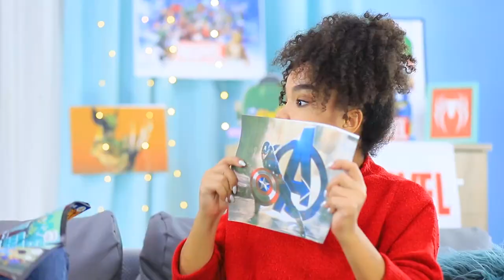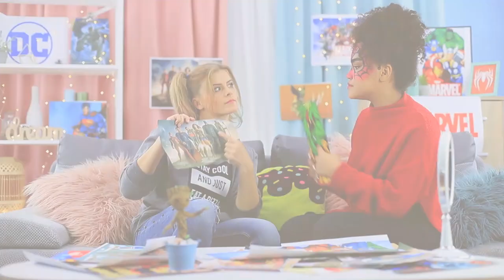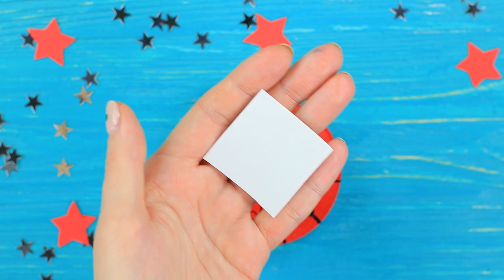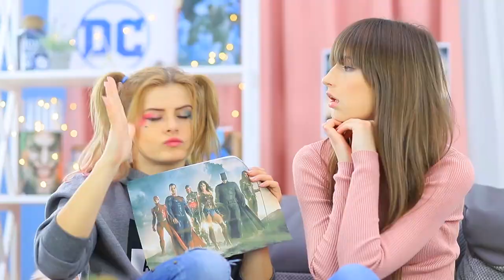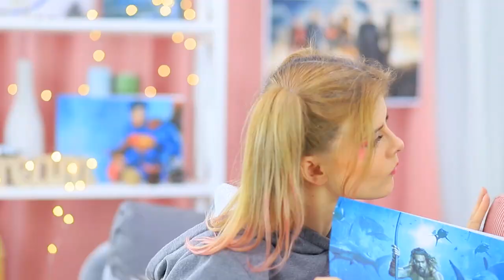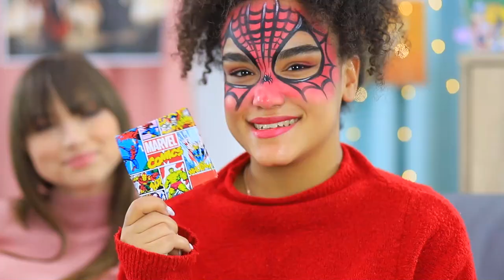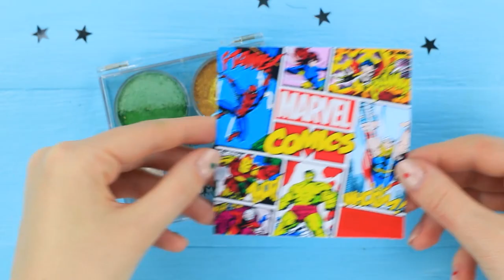10 Seltsame Make-Up Ideen / MARVEL Make-up vs DC Make-up Wettbewerb!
Wir mögen Comics sehr gerne. Und wir mögen Kosmetik mehr als Comics! Aber ich verehre Helden von Marvel und meine Freundin ist verrückt nach DC. Und heute haben wir beschlossen, einen echten Schönheitskampf zu arrangieren! Seht euch in unserem heutigen Video neue Kosmetikideen für echte Superhelden an!

Zubehör:
• EOS Lippenbalsam
• Makeup Glitzer
• Essbares Puder
• Acrylfarben
• Klarer Nagellack
• Dekorativer Stern
• Batman-Logo
• Zahnstocher
• Lebensmittelfarbe
• Ton
• Heißklebepistole
• Leere Lidschatten-Palette
• Lippenstifte
• Glitzer
• Schaumstoff
• Bleistift
• Schere
• Cutter
• Acrylliner
• Haken (Schmuckzubehör)
• Schnur
• Lippenstift
• Kreppband
• Spritze
• Gesichtspuder
• Sprühfarbe
• Permanent-Marker
• Schaumgummi
• Papier
• Karton
• Wimperntusche
• Elmer's Kleber
• Dekorative Flügel
• Draht
• Makeup
• Alkohol
• Lidschatten
• Marvel-Comics-Bild
• Dicker, doppelseitiger Karton
• Superman-Logo
• Lidschatten Pinsel

Schaut Euch mehr Troom Troom Videos an:
Beliebte Videos: